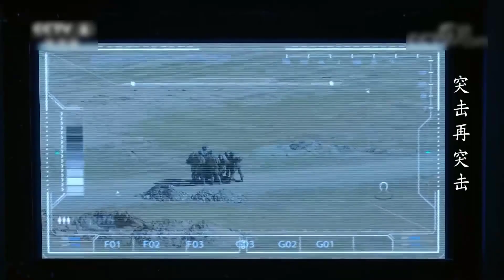Người lính đang làm nhiệm vụ thì phát bệnh | Hành Động Đột Kích | Kho Phim Trung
✤ Diễn viên: Vương Kính Tùng
✤ Nội dung: Để rèn luyện đoàn quân vùng núi, phó đội trưởng đại đội đặc chủng Lý Thiết dẫn người đóng giả thành đạo tặc vũ trang tiến hành diễn tập thực chiến. Lương Vĩnh Quân nhờ vào năng lực của mình được liên trưởng liên trinh sát Tiêu Quân tán thưởng, điều đến liên trinh sát, cùng với Tư Văn Bân, Châu Thụy Kỳ lập thành tiểu đội đặc chiến. Tại liên trinh sát, Lương Vĩnh Quân bất ngờ gặp lại người yêu cũ Lâm Vũ Thanh đến làm nhiệm vụ tại đây. Trong quá trình rèn luyện gian khổ, Lương Vĩnh Quân, Tư Văn Bân và Châu Thụy Kỳ đã trở thành những người anh em tốt của nhau. Vào lần diễn tập, vì Lương Vĩnh Quân kiêu ngạo khinh địch khiến cả đội nếm mùi thất bại đầu tiên kể từ khi lập đội. Dưới sự giúp đỡ của đội trưởng Lý nhóm Lương Vĩnh Quân dần khắc phục được khó khăn, trưởng thành nhanh chóng. Cuối cùng cơ hội rửa hận cũng đến, Lương Vĩnh Quân dẫn theo đội Báo Con với ý chí quyết tâm chiến thắng một lần nữa tiến vào khu đấu võ của quân khu. Cùng với sự giúp đỡ về mặt kỹ thuật của Lâm Vũ Thanh, Lương Vĩnh Quân và tiểu đội Báo Con chiến đấu kiên cường, biến bức tường xấu hổ thành bức tường vinh quang, giành được sự tín nhiệm của cấp ủy.